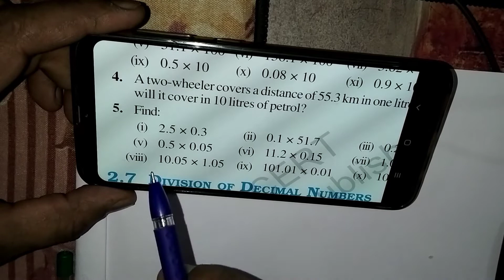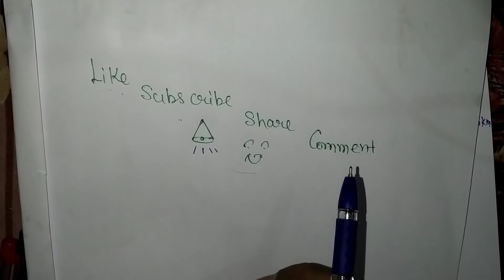4th::Q|| Ex. 2.6 ||Fractions And Decimals || 7th Class|| NCERT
4th::Q|| Ex. 2.6 ||Fractions And Decimals || 7th Class|| NCERT
Few more Links of This Chapter